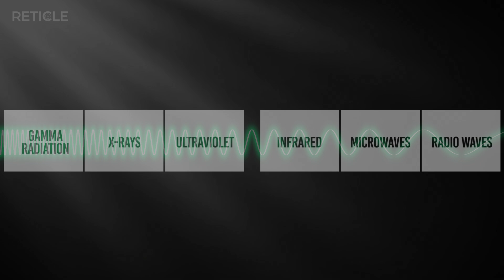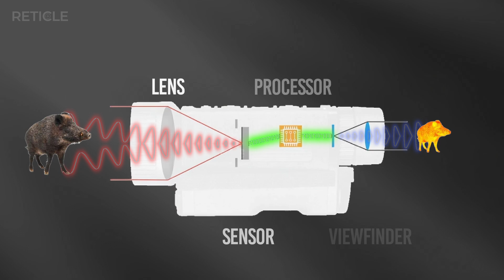Breaking down nightvision and thermal vision [EN]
In this video, we dive deep into the world of night vision and thermal imaging technology. We clear up common misconceptions, show the difference between residual light amplification, infrared illumination, and thermography, and give you practical tips for choosing your ideal device.

• Spectrum from visible light to thermal radiation
• How it works: night vision tubes, digital clip-on and add-on devices
• 850 nm vs. 940 nm IR illuminators: range and wildlife compatibility
• Design and calibration of thermal imaging cameras (germanium lens, NETD, resolution)
• Sensor sizes, pixel pitch, field of view & focal length explained
• Buying guide: Which device is right for your hunting ground?

Calculation Example: Field of View with a Horizontal Angle of 14.6°
Field of View=2×tan⁡(Angle2)×Distance

FOV= 2 x tan (14,6°/2) x 100 = 2 x tan (7,3 Grad) x 100 = 25,56 yards

Result:
A horizontal angle of 14.6° corresponds to a field of view of about 25.56 yards at a distance of 100 yards.